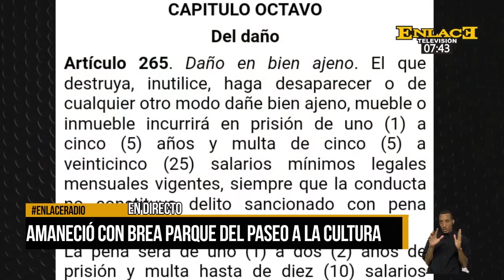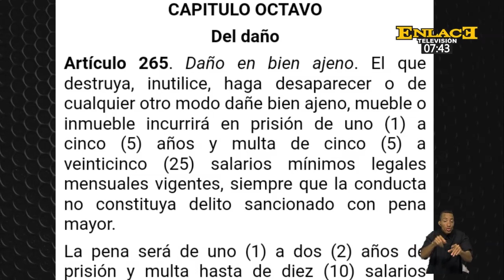Amaneció con brea parque del paseo de la cultura